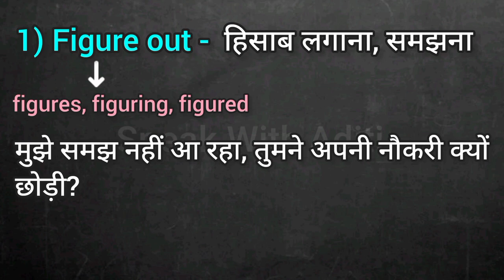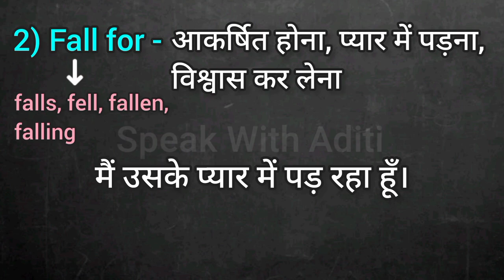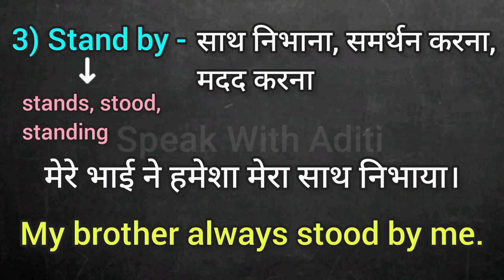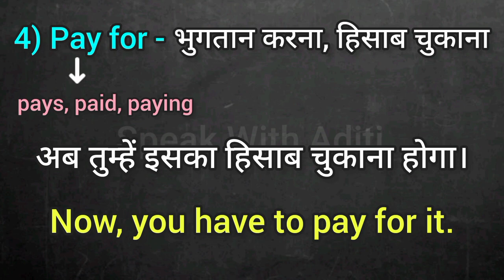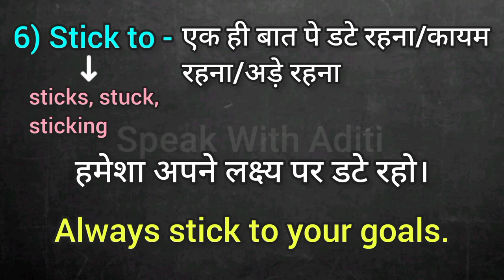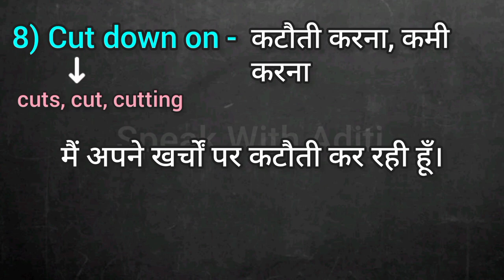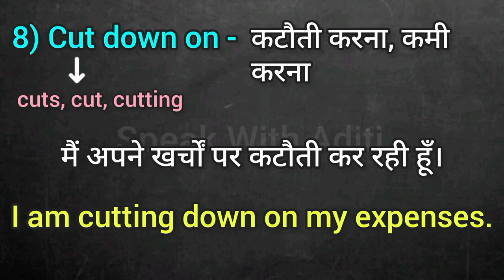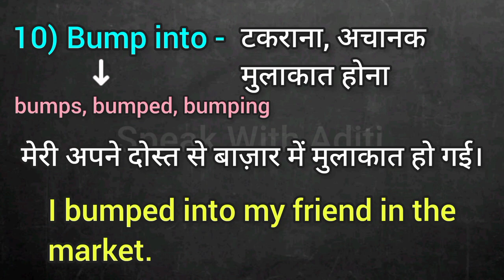10 रोज़ बोले जाने वाले Phrasal Verbs | Daily Use Phrases | Phrasal Verbs in English | Spoken English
Also Watch:-

Thankyou!😊